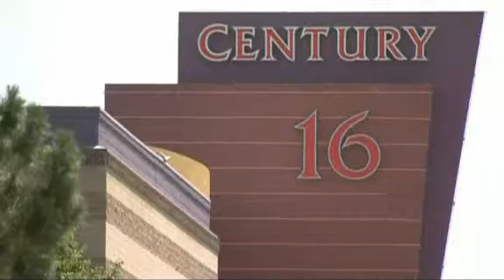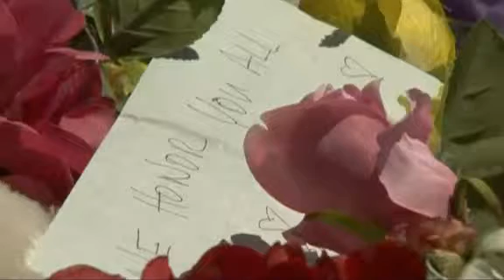2012-07-22T045858Z_1_LOVE86L0DU97S_RTRMADV_STREAM-700-16X9-FLV_USA-SHOOTING-MALL-MEMORIAL-O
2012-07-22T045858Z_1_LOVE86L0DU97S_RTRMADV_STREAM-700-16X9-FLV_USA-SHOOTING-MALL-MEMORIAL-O